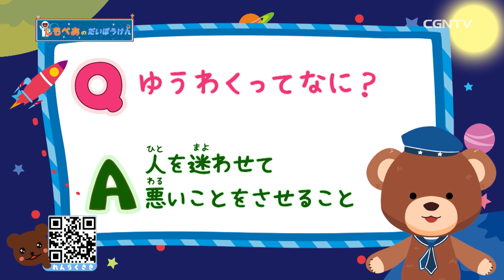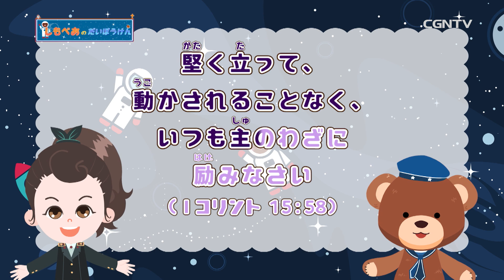[子供番組]ゆうわくってなに？？｜しもべあの大冒険／教会学校｜CGNTV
🚀しもべあの大冒険スタート🌟
ぺーくんと一緒に宇宙を旅しながら聖書のこと、イエス様のこと一緒に知っていこう！
🐻ゆうわくってなに？？
まりちゃんとぺーくんと一緒に考えよう！

📖一緒にチャレンジ💪みことばミッション📖
今日の暗唱聖句を一緒に覚えよう！下のリンクから印刷して使ってね！集めた人には….?!

🐾ぺーくんへ応援メッセージや質問を送ってね❣️

🎁CGN Family[後援会]メディア宣教の献金サポート